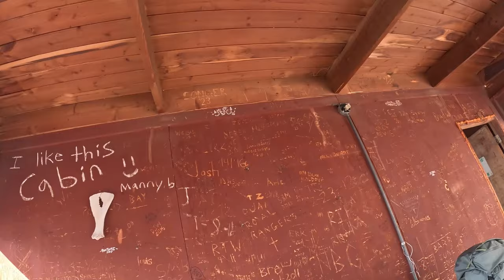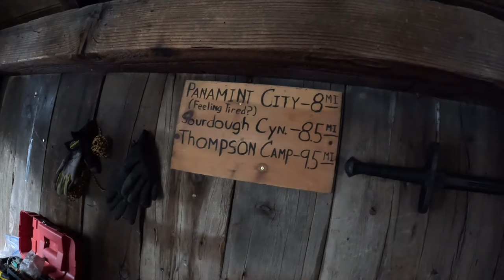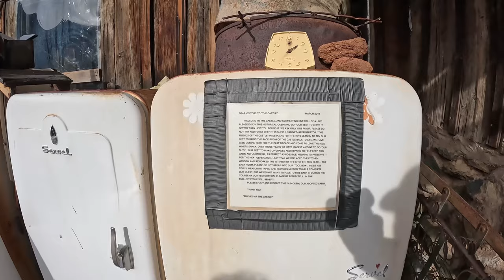Exploring Panamint City: The Ghost Town's Legacy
Come along on our Panamint City hike as our backpacking adventure takes us up the waterfalls of Surprise Canyon searching for this abandoned silver mining ghost town in Death Valley, CA. We explore The Castle, The Hilton, The Smokestack, and other structures within this abandoned 1870 historic Old West boom town. The 7-mile hike involves climbing waterfalls, crawling under fallen trees, and walking up loose gravel without an actual trail up 6,400 feet. It is a grueling hike with 20+ pounds on your back.
Once you FINALLY see the famous smoke stack you find that motivation to push yourself the next half-mile and next hour to reach the city. You find old buildings to explore along with many, many mines and old mining equipment. I hope you get to visit one day, but if you never make it come along with us. A lot of @rei gear carried us through this adventure.

00:00 Intro
01:18 Start of Hike
02:14 Water Crossing
07:28 First Waterfall Climb
08:40 2nd Waterfall Climb
12:26 3 Mile Mark - Tunnel Of Love
13:26 First Smokestack View
14:32 The Hilton
16:00 The Castle
19:13 The Smokestack
19:48 Behind The Hilton
22:12 Too Much Snow
22:29 Exploring The Smokestack
29:13 Rock Tumblers
36:25 Explosives Room
38:15 Mine Shaft